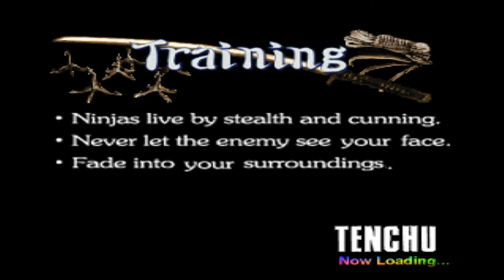LiveStream starting soon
Hello game in background I may play for a donation :P

If you are in the UK (Scotland in perticular) and want the money to be more local to you then donate to